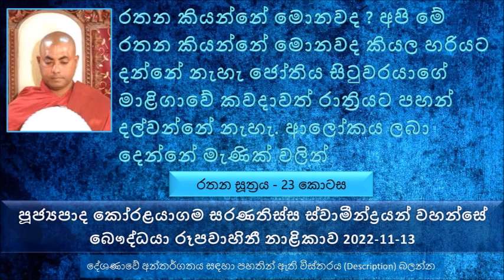Rathana Sutta - 23 Ven Koralayagama Saranathissa Thero 2022.11.13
රතන කියන්නේ මොනවද ? අපි මේ රතන කියන්නේ මොනවද කියල හරියට දන්නේ නැහැ
ජෝතිය සිටුවරයාගේ මාළිගාවේ කවදාවත් රාත්‍රියට පහන් දල්වන්නේ නැහැ. ආලෝකය ලබා දෙන්නේ මැණික් වලින්
අද අපිට එහෙම මැණික් දක්නට ලැබෙන්නේ නැහැ. අද අපි මැණිකක්
උදකප්‍රසාද මාණික්‍ය ඉතාමත් ආලෝකවත් බව  සඳහන් වෙනවා.
රතන ගැන කතා කරන ක්‍රම 05ක් තිබෙනවා.
බොහෝ දෙනා ගරු කරන නිසා රතන කියල කියනව
කිසි කෙනෙකුට තුලනය කරන්න ඉක්මවන්න පුළුවන් කමක් නැති නිසා රතන කියනවා
දක්කින් බොහෝ දුර්ලභ නිසා රතන කියල නම් කියනවා
මේ ලෝකයේ ඉපදිච්ච විශේෂ පින් තිබෙන යට පරිභෝජනය කරන්න ලැබෙන නිසා එයට රතන කියල නම් වෙනවා
සක්විති රජුගේ මණි රතනය චක්‍ර රතනය ගැන සඳහන් වෙනවා.
මේ චක්‍ර රතනය පහල වුණාම මිනිස්සු පුද පූජා කරනවා.
මේ චක්‍ර රතනය මණි රතනය ළඟ පූජා කරලා යම් දෙයක් ප්‍රර්ථනා  කරාම එය එලෙසින්ම ඉටු වෙනවා
මේ චක්‍ර රත්නයට මණි රතනය වඩා ඉතාම උසස් රත්නයක් තිබෙනවා. ඒ වෙන කිසි දෙයක් නෙමෙයි, බුද්ධ රතනය. බුද්ධ රතනය මේ මණි,චක්‍ර  රත්නයට වඩා කෝටී ප්‍රකෝටි මිළ කල නොහැකි වටිනා දෙයක්
මහළු කාන්තාවකට බුදුරජාණන් වහන්සේ පිහිට වුණ හැටි.
ස්වාමීනි මේ කෝසාති හෙවත් වැටකොළු  මල් හතර පූජා කරා නම් මම තවුතිසාවට එන්නේ නැහැ ඊටත් ඉහල සැප තිබෙන දිව්‍ය ලෝකයට තමයි යන්නේ. බුදුරජාණන් වහන්සේ ගැන උපදවාගත් ශ්‍රද්ධාව නිසා තවුතිසාවේ දිව්‍යාංගනාවක් විදියට පහල වුණ බවත්..
බිම්බිසාර රජතුමා, කොසොල් රජතුමා ඇතුළු මහා සිටුවරු ඇමතිවරු කොතරම්  ලොව්තුරා බුදුරජාණන් වහන්සේ  වෙනුවෙන් මොන තරම් පූජා කළාද,
බුදුරජාණන් වහන්සේ පිරිණිවන් පෑවට පසු අශෝක රජතුමා  කහවණු අනූ හතර කෝටියක්‌ පමණ වියදම් කරලා  වෙහෙර විහාර 84000ක් තැනෙව්වා. බුදුරජාණන් වහන්සේගේ ගුණයන්ට මෙසේ රජ සිටුවරු කොතරම් වන්දනා කරා ද
කෙනෙකුගේ නියපොත්තකට, කෙස්‌ ගසකට, ඇට කැබලි වලට අපි කැමති නැහැ ඒවා පිළිකුල් , නමුත් බුදුරජාණන් වහන්සේගේ කේශ ධාතුවකට, ලෝම ධාතුවකට, සර්වඥ ධාතුන්ට අපි කොතරම් ශ්‍රද්ධාවෙන් වන්දනා කරනවාද